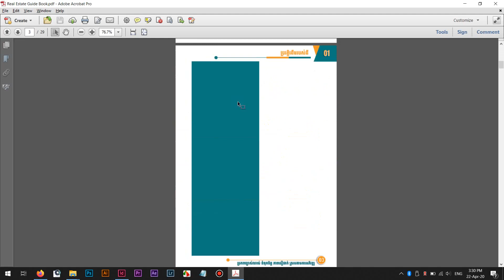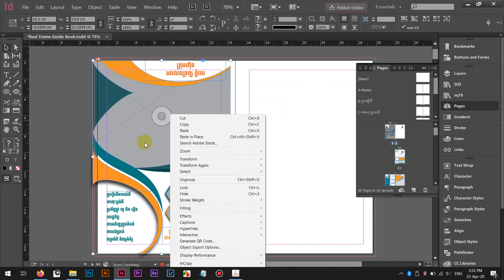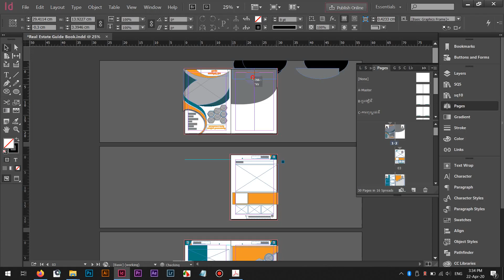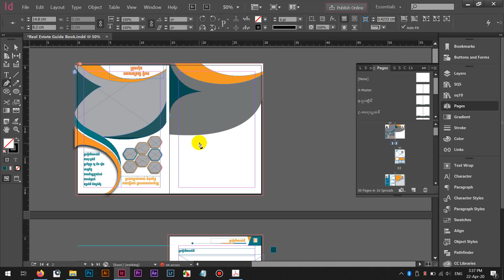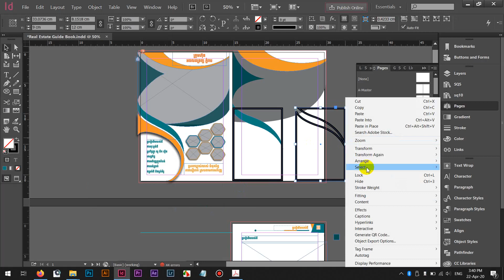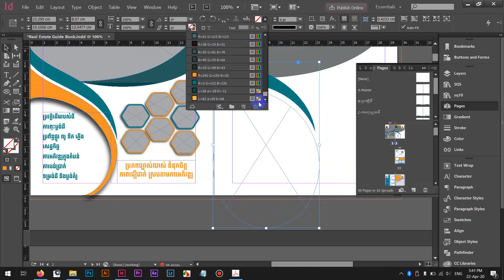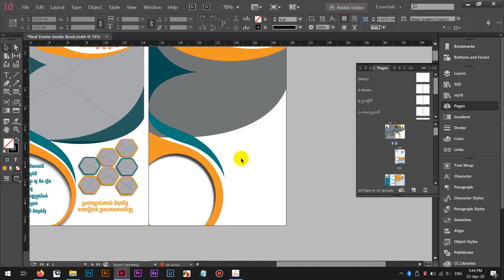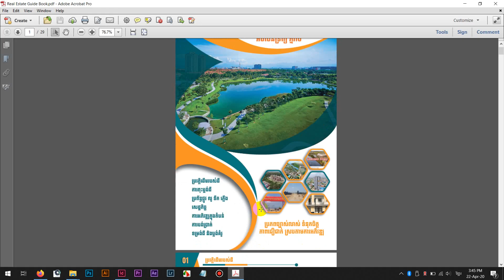Layout 01 Indesign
we create for share videos relate with technology